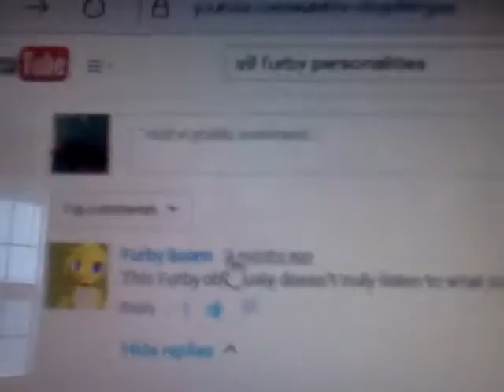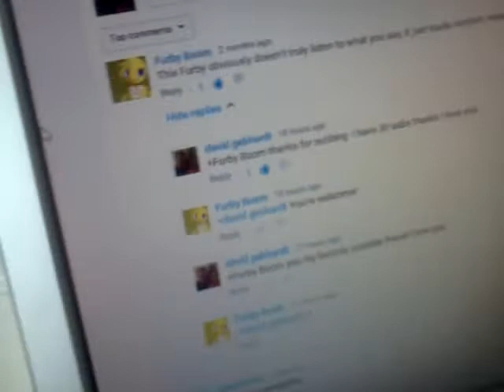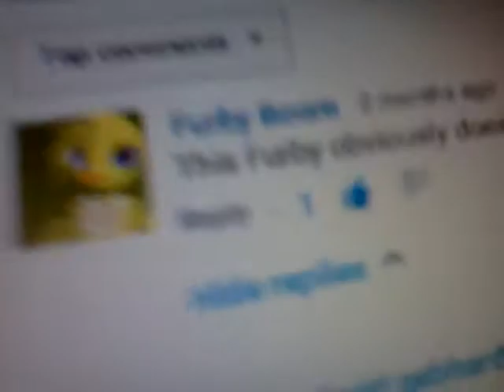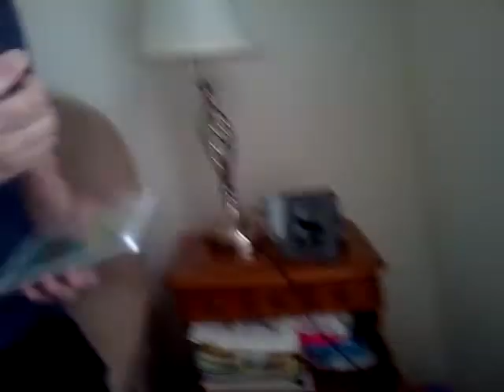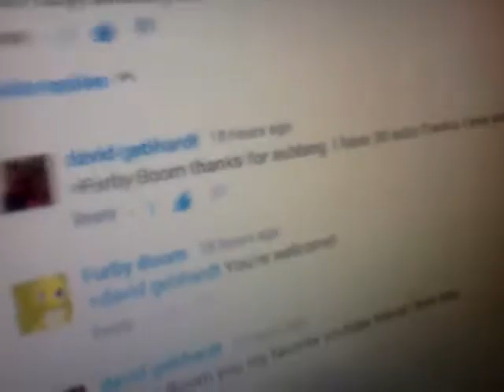Ziola shows off some of her collections part 1